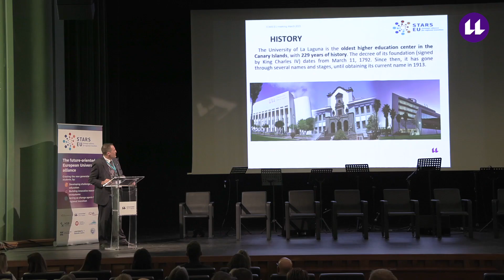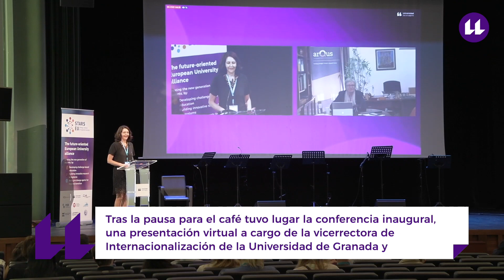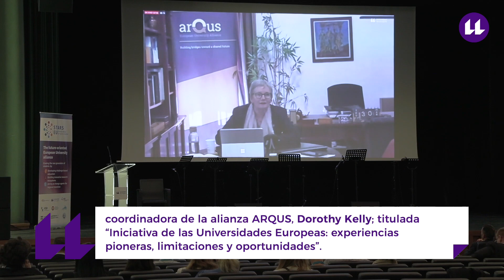Congreso STARS EU. Universidad de La Laguna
La alianza de universidades STARS EU está celebrando desde hoy, jueves 30 de marzo, su conferencia anual en la Universidad de La Laguna. Durante dos días, las instituciones adscritas a esta iniciativa que aspira a lograr el sello de “Universidad Europea” de la Comisión Europea, trabajarán conjuntamente en sus diferentes áreas de interés: investigación, intercambio estudiantil, titulaciones comunes y desarrollo local. El acto de apertura se ha celebrado en el Paraninfo, con el vicerrector de Innovación Docente y Calidad, Néstor Torres, en calidad de rector accidental.